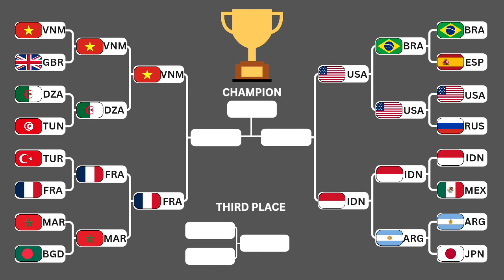Beat the keeper tournament | Marble Race Football \ Countries Marble Race - Marble Race